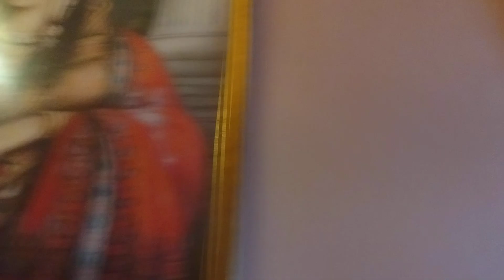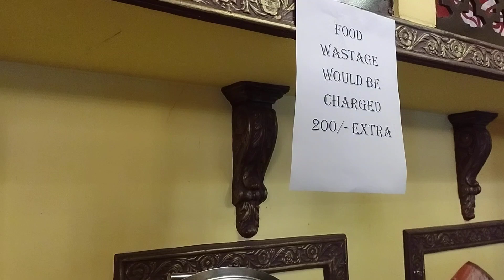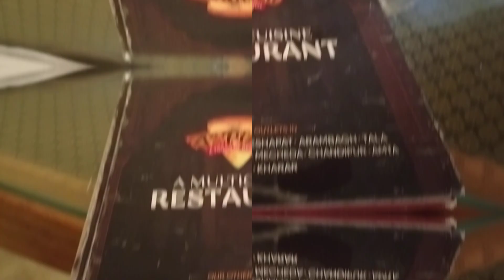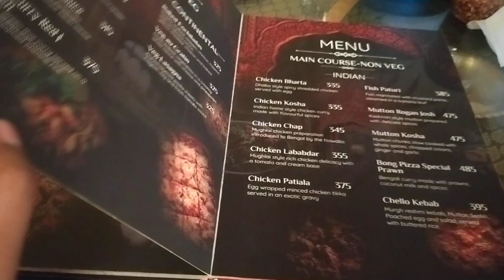বং pizza 🤤 new buffet menu price 349 tastyfood #2024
Address -1ST FLOOR, BEEU URBANITY 19 BT ROAD, More, Paikpara, Kolkata, West Bengal 700002